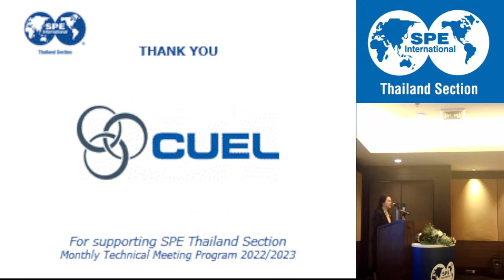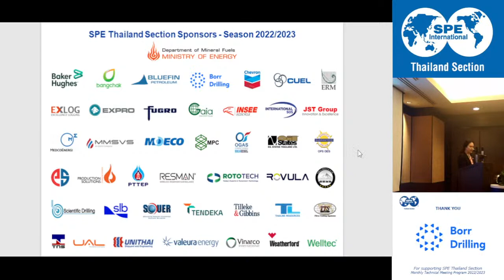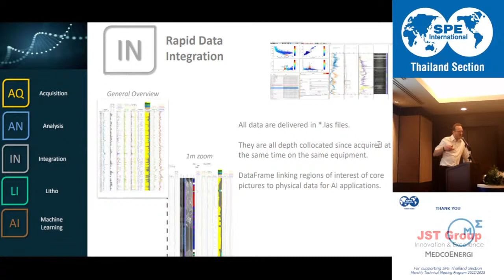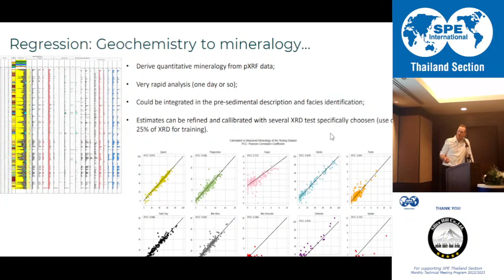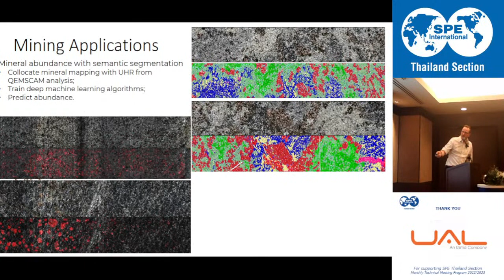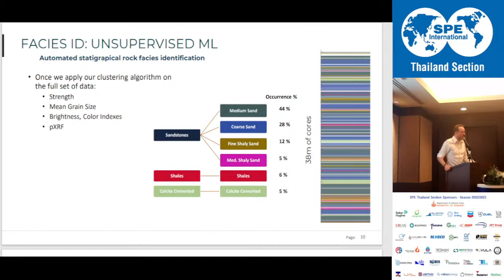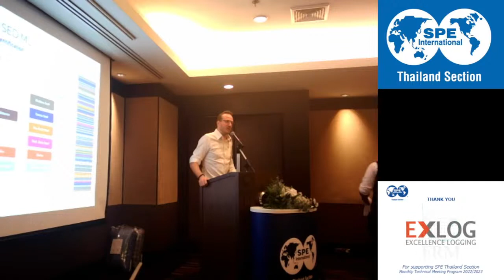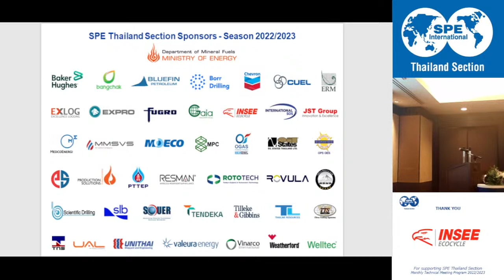SPE Thailand Monthly Meeting - June 2023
"Innovative Core Logging & Digitalization Program combining non-destructive tests and Machine Learning"

Dr. Christophe Germay
Managing Director
EPSLOG